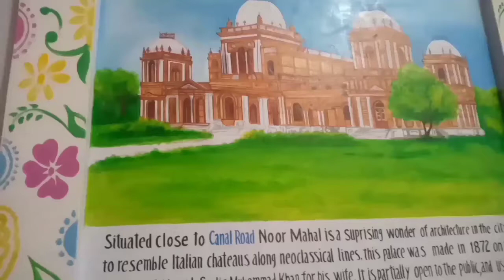bahawalpur nawabo ka shahar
city of bahawalpur
 bahawalpur Mein sardi ki Lahar